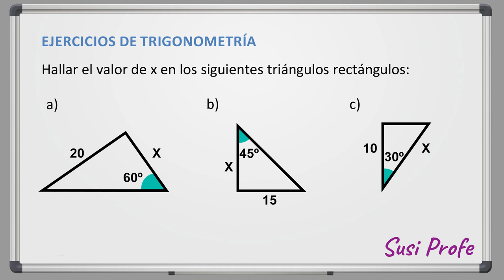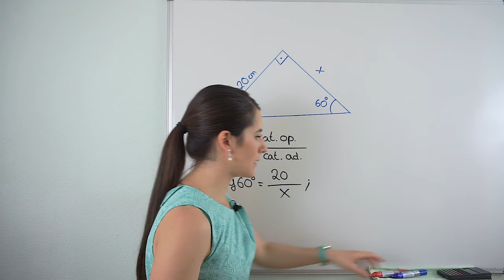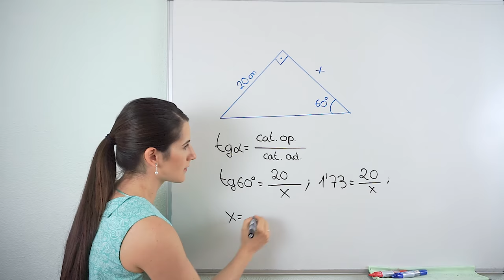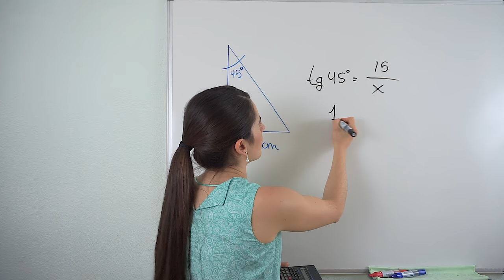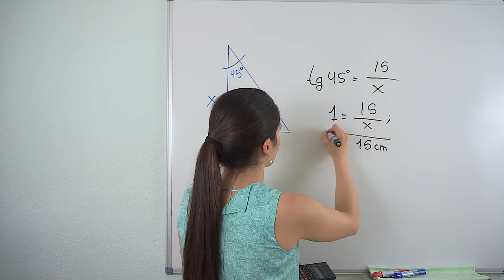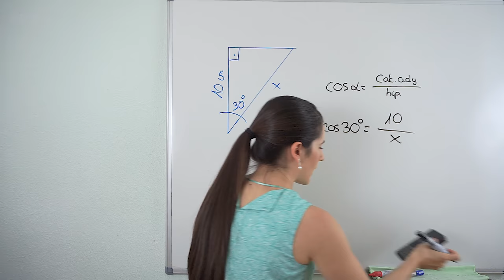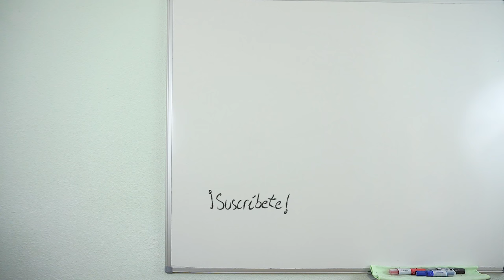Hallar un LADO utilizando RAZONES TRIGONOMÉTRICAS 📐 Ejercicios de Trigonometría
Resolvemos un ejercicio de trigonometría con triángulos rectángulos. Calcular un lado utilizando razones trigonométricas.

⏰ TIEMPOS:
00:00 Introducción
00:28 Enunciados de ejercicios
00:43 Ejercicio 1
03:08 Ejercicio 2
04:08 Ejercicio 3